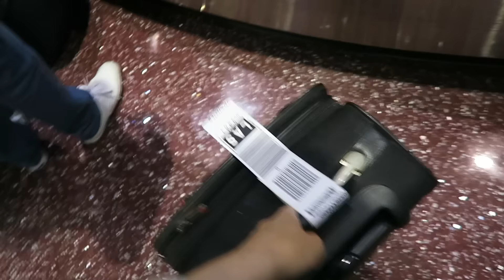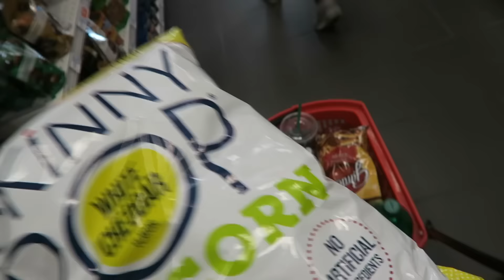LEAVING KAYLA FOR VEGAS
Hello everyone! I missed you while I was in VEGAS! I had a blast, but it is good to be back. You will have at least one more video from my vegas adventure, coming your way soon!

Yay for vlogs!

Xoxo

T&K

PS - If you are new to our channel - WELCOME!!